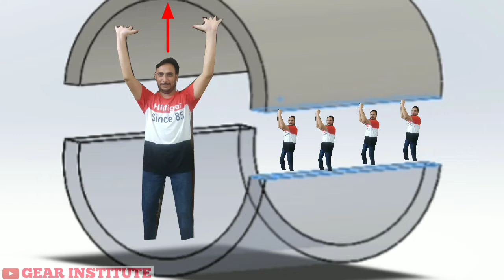Circumferential Stress And Hoop Stress in Hindi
What is the difference between hoop stress and longitudinal stress?
The hoop stress increases the pipe's diameter, whereas the longitudinal stress increases with the pipe's length. The hoop stress generated when a cylinder is under internal pressure is twice that of the longitudinal stress. Longitudinal joints of a pipe carry twice as much stress compared to circumferential joints

What is meant by hoop stress?
The hoop stress, or tangential stress, is the stress around the circumference of the pipe due to a pressure gradient. The maximum hoop stress always occurs at the inner radius or the outer radius depending on the direction of the pressure gradient

What is meant by longitudinal stress?
Longitudinal stress is defined as the stress produced when a pipe is subjected to internal pressure. The direction of the longitudinal stress in a pipe is parallel to the longitudinal axis of its centerline axis, which means that the stress acts in the direction of the pipe's length